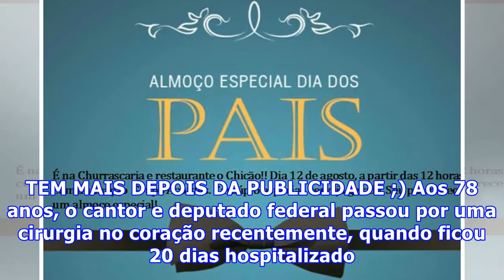Cantor Sérgio Reis volta a ser internado quatro dias após alta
Após passar por uma cirurgia do coração, o cantor Sérgio Reis voltou a ser internado no final da tarde da quinta-feira (23) no Hospital Sírio-Libanês, em São Paulo. NÃO PARE AGORA... TEM MAIS DEPOIS DA PUBLICIDADE ;) NÃO PARE AGORA... TEM MAIS DEPOIS DA PUBLICIDADE ;) Aos 78 anos, o cantor e deputad...